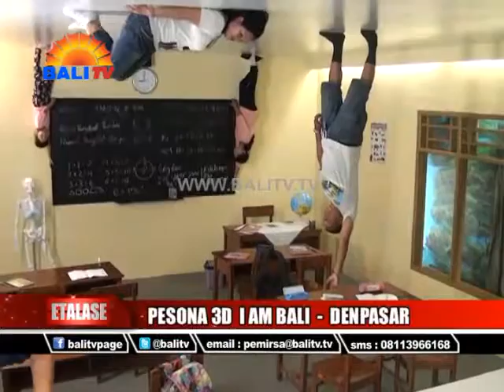Etalase Bisnis Bali Pesona 3D I Am Bali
Monumen Bajra Sandhi Renon Denpasar

Untuk Liputan Etalase Bisnis Bali TV, Kontak : 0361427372